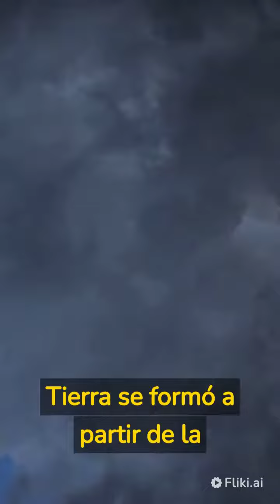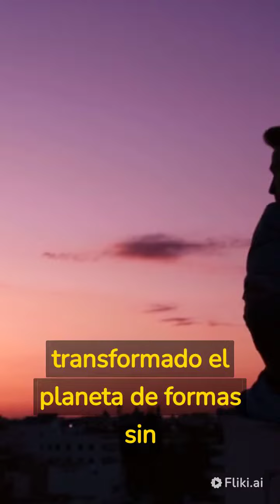La Épica Historia del Planeta Tierra: Desde su Nacimiento Cósmico hasta la Era de la Humanidad"